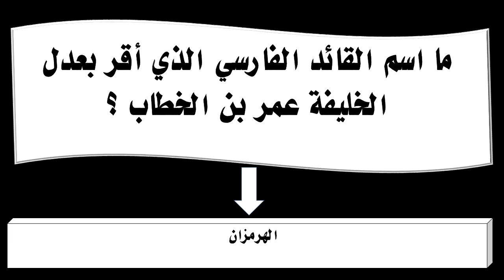ما اسم القائد الفارسي الذي أقر بعدل الخليفة عمر بن الخطاب ؟